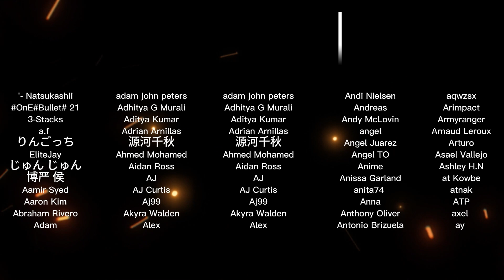Stranger Things 4x2 | "Chapter Two: Vecna's Curse" Reaction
Shruti & Dre react to the 2nd episode of Season 4 of Netflix's Stranger Things | "Chapter Two: Vecna's Curse"

Description
"A plane brings Mike to California -- and a dead body brings Hawkins to a halt. Nancy goes looking for leads. A shaken Eddie tells the gang what he saw."